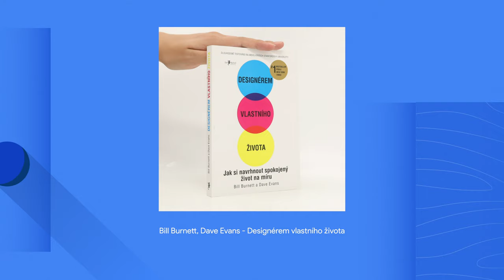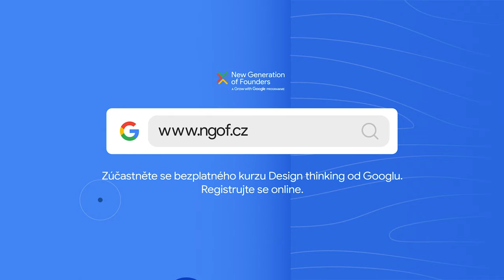#5 Pavel Bartoš o startupech jako o způsobu učení se – Grow with Google Talks s Kovym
🇨🇿  Chceš sršet inovativními nápady a zvládat kreativní řešení? Tak se nauč metodu Design Thinking v rámci bezplatného workshopu New Generation of Founders!

Pořádnou dávku inspirace ti zase přinesou osobnosti, které s námi sdílí své podnikatelské příběhy právě skrze tyto rozhovory a kde najdeš i všechny další informace,
které ti pomohou nastartovat podnikání, posouvat se v osobním rozvoji nebo týmu.

Pavel Bartoš je mimojiné Google certifikovaný trenér pro metodu DesignThinking a zakladatel agentury Happyend, která se zabývá marketingovými strategiemi pro startupy. Jaké chyby nejčastěji startupy dělají, co je na metodě Design Thinking tolik přínosné a proč neúspěch nemusí být automaticky prohra? To se dozvíte v nejnovějším videu ze série Grow with Google Talks s Kovym.

🇸🇰  Chceš sršať inovatívnymi nápadmi a zvládať kreatívne riešenia? Tak sa nauč metódu Design Thinking v rámci bezplatného workshopu New Generation of Founders!

Poriadnu dávku inšpirácie ti prinesú tiež osobnosti, ktoré s nami zdieľajú svoje podnikateľské príbehy, prostredníctvom rozhovorov. Navštív tiež , kde nájdeš všetky ďalšie informácie, ktoré ti pomôžu naštartovať podnikanie!

Pavel Bartoš je okrem iného Google certifikovaný tréner pre metódu Design Thinking a zakladateľ agentúry Happyend, ktorá sa zaoberá marketingovými stratégiami pre startupy. Aké chyby najčastejšie startupy robia, čo je na metóde Design Thinking tak prínosné a prečo neúspech nemusí znamenať automaticky porážku? To sa dozviete v najnovšom videu zo série Grow with Google Talks s Kovym.

Odkazy ve videu:

- Zúčastněte se bezplatných workshopů New Generation of Founders
- Digitální průvodce českým startupovým ekosystémem
- článek Dimu Syrotkina - Don’t raise money. Don’t hire. Don’t build. Sell.

Obsah videa:

00:00 - Intro
00:28 - Největší chyby startupů
02:12 - Kolika startupům Pavel pomohl?
03:24 - Co ve sturtupu znamená úspěch?
05:23 - Dima Syrotkin jako inspirace
06:41 - Product/Market Fit
07:20 - Vliv pandemie na startupy
10:04 - Rychlé otázky
12:37 - Design Thinking
14:30 - Průběh kurzu Design Thinking
16:36 - Kurz Design Thinking*
16:51 - Národní pedagogický institút
18:13 - Vize v českém vzdělávání
20:00 - Design Thinking ve vzdělávání
21:02 - Nejnadějnější český startup
22:11 - Nejlepší zahraniční startup
22:35 - Takeaways
24:55 - Outro